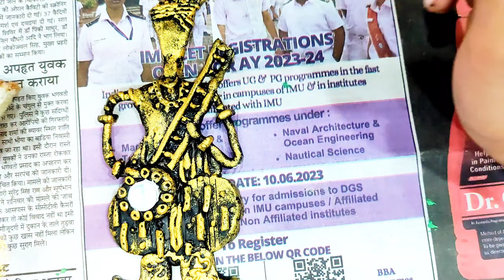DIY Dokhra Art| Art Best Out Of Waste DIY Art Dokhra Art with clay Dokhra art chitisgarh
"DIY Dokhra Art: Transforming Waste into Stunning Masterpieces! Dokhra art with clay ,Dokhra art  chattisgarh
In this captivating art video, witness the magic of DIY Dokhra Art as we repurpose waste materials into exquisite pieces of art. Join us on a journey of creativity and sustainability as we showcase the step-by-step process of crafting unique Dokhra sculptures using discarded items. Get inspired to unleash your inner artist and make a positive impact on the environment. Watch now and discover the beauty that can be created from the most unexpected materials!
DIY Dokhra Art: Transforming Waste into Stunning Masterpieces |DIY |Art Best Out Of Waste
Dokhra art with clay , Dokhra art  chattisgarh

DIYDokhraArt WasteToMasterpieces CreativeRecycling SustainableArt ArtFromWaste5 minute craft5 minute crafts food5 minute crafts play5-minute craftsdiy5 minutes craftdiy projectseasy life hackshandcraft tutorialhow tolifehackshowtosimple life hacks5 minute crafts for schooldiy activitiesdo it yourselffive minute crafts